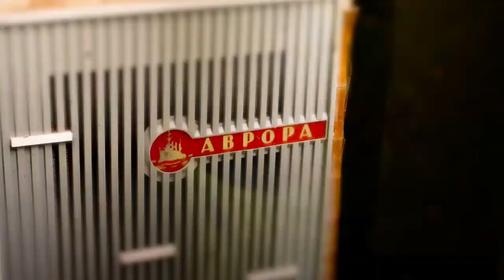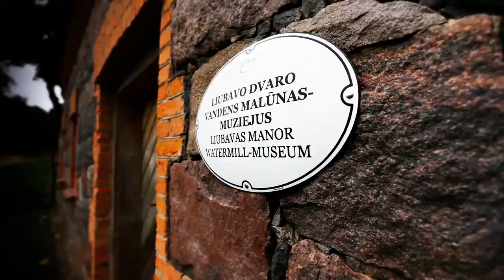Europos parko ir Liubavo muziejai jaunimui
Filmukas sukurtas viešajai įstaigai EUROPOS PARKAS įgyvendinant paprojektį „Kaimiškose vietovėse esančių Europos parko ir Liubavo muziejų prieinamumo visuomenei didinimas", kuris finansuojamas Lietuvos ir Šveicarijos bendradarbiavimo programos lėšomis.